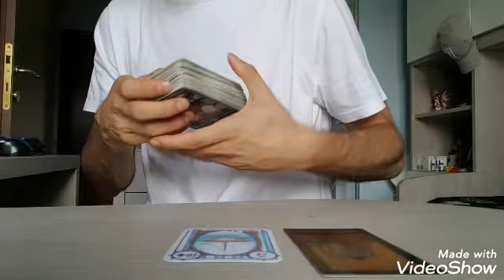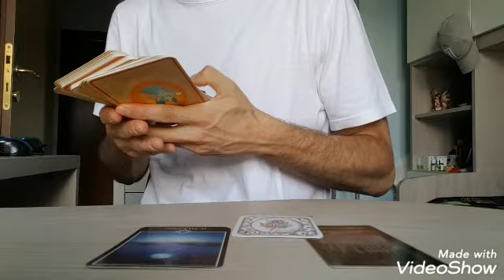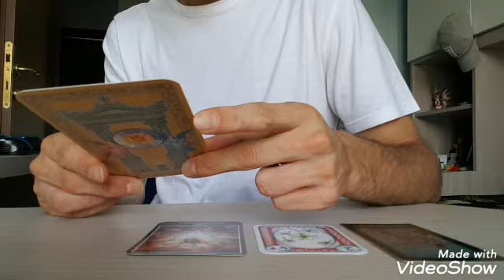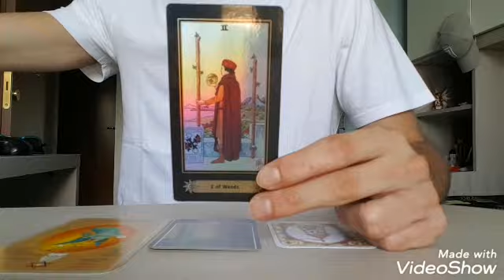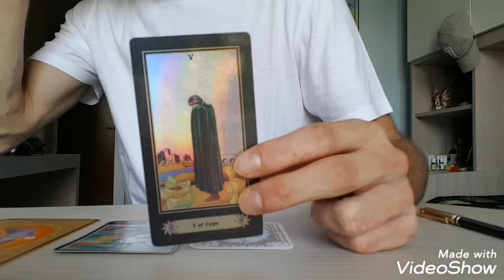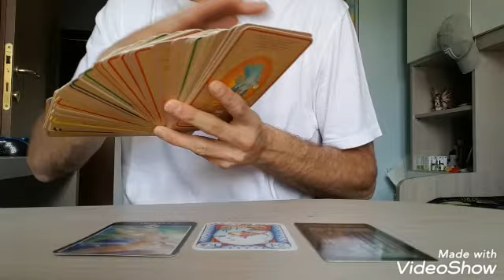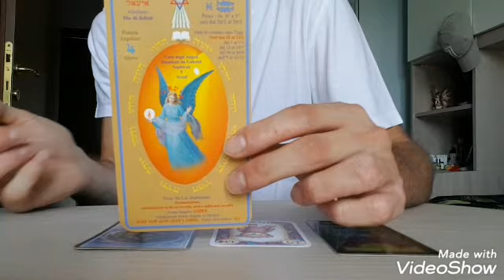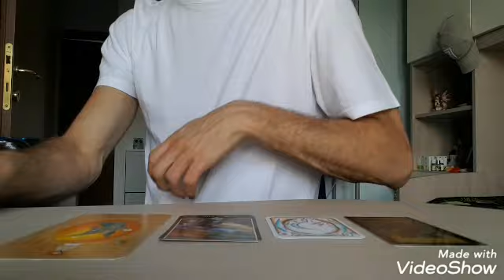OROSCOPO 19-25 LUGLIO 2021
Ciao a tutti. Oggi siamo in compagnia con l'oroscopo diviso per segni zodiacali per la settimana dal 19 al 25 luglio 2021. Buona visione. Enjoy and relax.

Di seguito trovate i minuti di inizio relativi alla vostra categoria di segno:

0:00 Introduzione
00:50 Segni zodiacali di aria
16:04 Segni zodiacali di acqua
27:52 Segni zodiacali di terra
38:23 Segni zodiacali di fuoco

RICORDO CHE HO APERTO UN SECONDO CANALE INSTAGRAM/FACEBOOK DAL NOME lanaturaolistica DEDICATO AI CONSIGLI NATURALI A 360°, QUINDI SE VI VA VI INVITO AD ISCRIVERVI ATTIVANDO LE NOTIFICHE.

NB: sono aperti i CONSULTI PRIVATI DI CARTOMANZIA (in forma scritta).